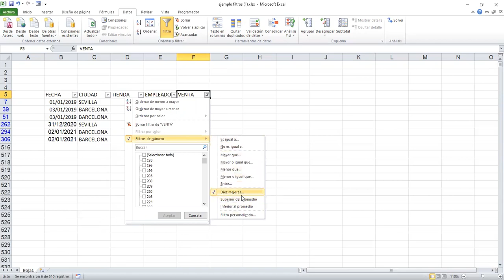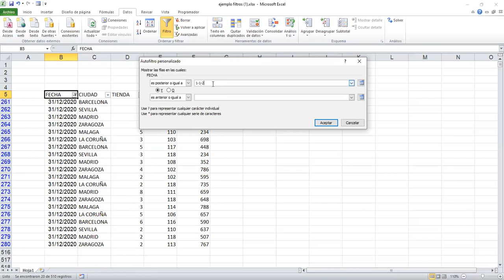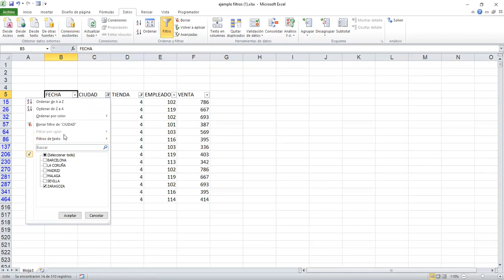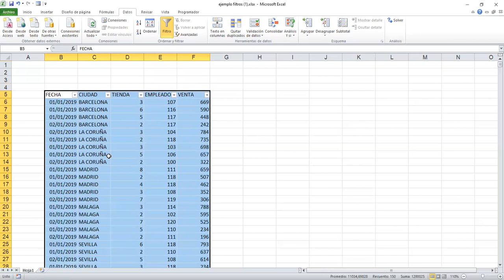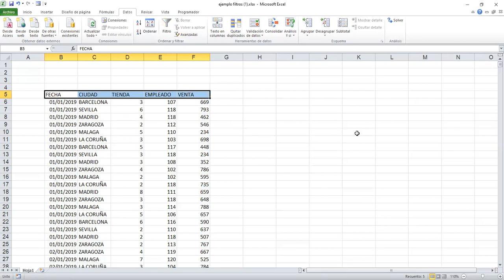MICROSOFT EXCEL. FILTROS DE DATOS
Cómo filtrar datos con excel.
Filtros de texto, filtros de números, filtros de fechas